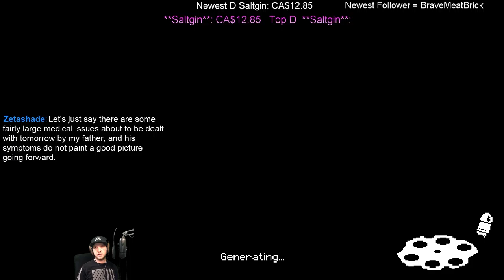Enter the Gungeon Episode 61 Redemption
A Pilot navigating his way through the Gungeon has one chance to free himself from the dreaded destiny of looping forever.